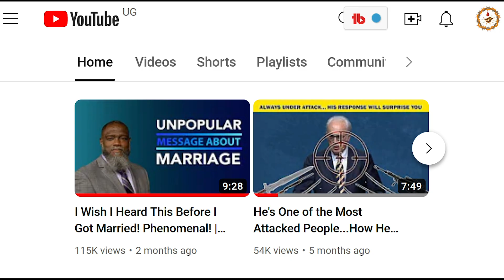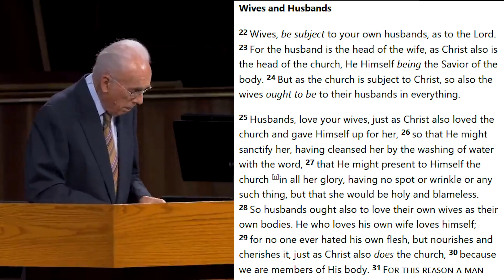What is the Role of a Husband? | John MacArthur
Husbands have been called by God to sacrificially love their wives, this is counter-cultural today and very unpopular, but this is the only way marriage was designed to properly function.
Thanks